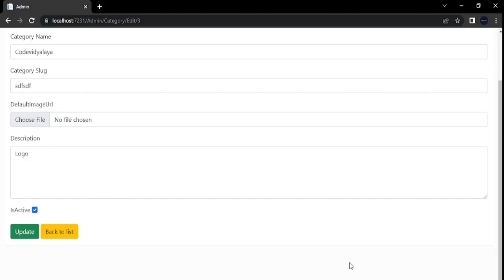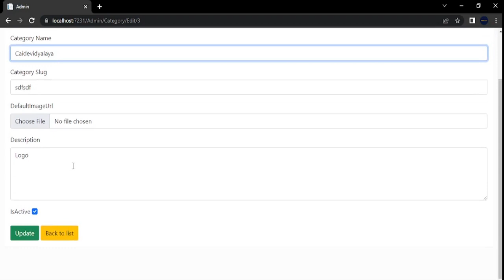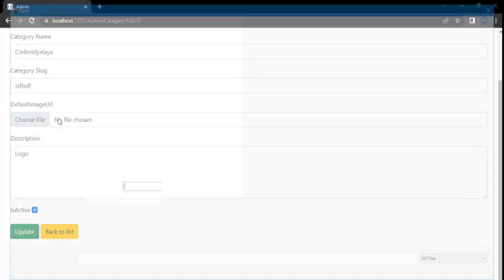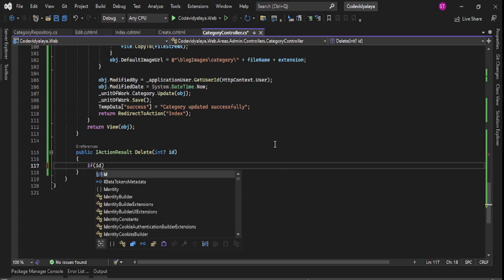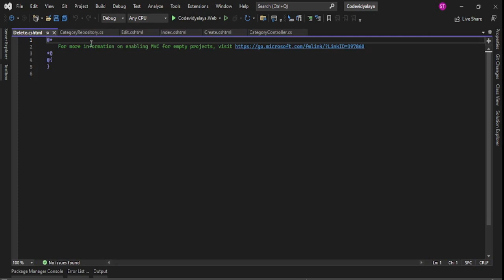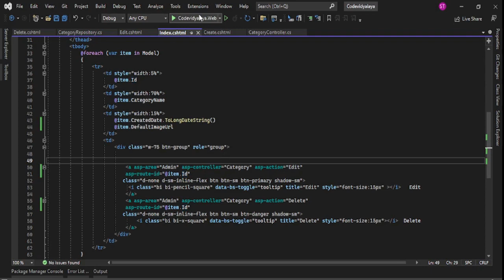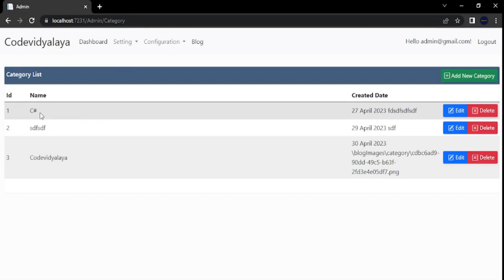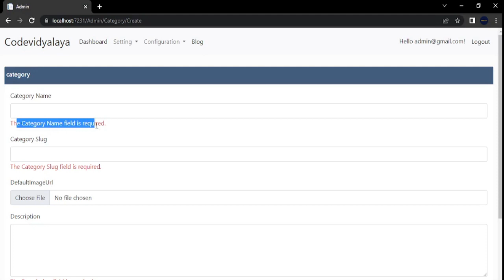How to do CRUD Operation in ASP.NET Core MVC Blog Part -14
In this video we will create category page with Add, Edit, Delete and List page using repository pattern and IUnit Of work and also we will upload file and display success and error message.